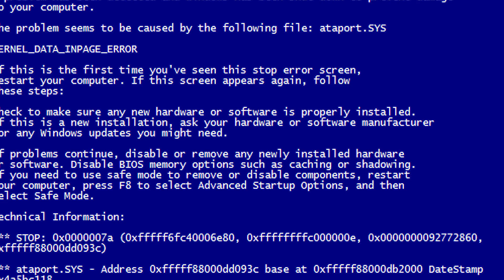¡EL TROLEO FALLIDO! - Pokémon Kanto Versuslocke #12 con [Xamork]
¡IMPORTANTE seguirnos en TWITCH para vernos en DIRECTO!
🔥 ¡Participa en el SORTEAZO de una TABLET POKéMON con TODOS LOS HACK ROM y MUCHOS JUEGOS POKéMON MÁS, dejando tu Like, Comentario y Suscripción en el vídeo! ¡El ganador/a lo daremos al finalizar la serie! ¡¡MUCHA SUERTE!! 🔥

¡Gran parte de mi SetUp Youtuber es gracias a ellos, seguidles que se lo merecen!

🎙️ Este es el PEDAZO DE MICRO que me han brindado 🎙️
🔥 Y estos los Cascos que utilizo para grabar y editar 🔥

Reglas del Versuslocke
- Capturar sólo al primer Pokémon de cada ruta o al segundo. ELIGES Primero o segundo de la ruta. No podemos capturar al mismo Pokémon que el otro.
- Si un Pokémon Muere, no puede volver a utilizarse. A la caja de Muertos.
- Sistema de Derrotas: Si perdemos un combate, añadimos una derrota al marcador. El ganador del locke es quien tenga menos derrotas.
- Sr.Fracaso: Si pierdes a todos los Pokémon que te quedaban vivos, hablas con el Sr.Fracaso y te genera un Pokémon totalmente random. A cambio, te añade una derrota más al marcador.
- Encontrar un máximo revivir te permite revivir a un Pokémon muerto.
- Sin randomizar, el juego ya tiene variedad suficiente tanto de salvajes como de entrenadores.
- Tras cada Medalla se hace un combate en Showdown, Óscar VS Xamork, y el perdedor obtiene otra derrota.

Lunes, Miércoles, Viernes, Sábados, a las 20:00 hora Española.
🔹 Episodios PARES: Canal de Óscar 🔹
🔹 Episodios IMPARES: Canal de Xamork 🔹